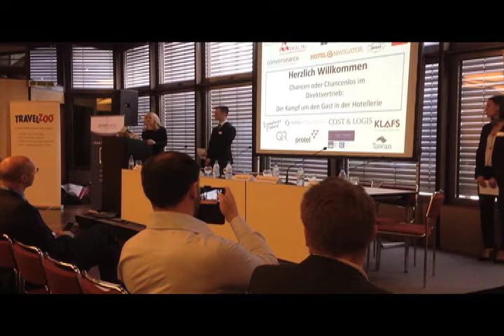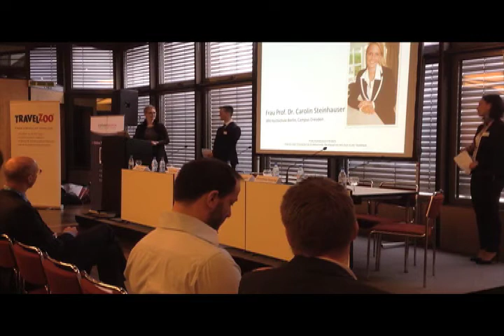ITB Podiumsdiskussion 2015 (Live-Mitschnitt)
Am 4. Mai organisierten unsere Studierenden im 1. Semester eine Podiumsdiskussion auf der weltweit größten Tourismusmesse, der ITB in Berlin. Hier der Live-Mitschnitt zum Thema "Chancen oder chancenlos im Direktvertrieb - der Kampf um den Gast in der Hotellerie".